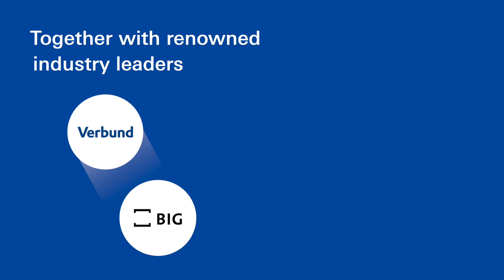VERBUND X Accelerator: Shaping the future of energy and infrastructure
Are you ready to accelerate your business and test your solutions in the energy and infrastructure industries?

Take the opportunity to work with leading European companies on the future of energy and infrastructure to build new innovative solutions together.

Apply now - application closes on the 30th of July!

@alperia @ANDRITZGROUP @ASFINAGSichergutankommen @BIG Bundesimmobiliengesellschaft @OMV @voestalpine Steel Division